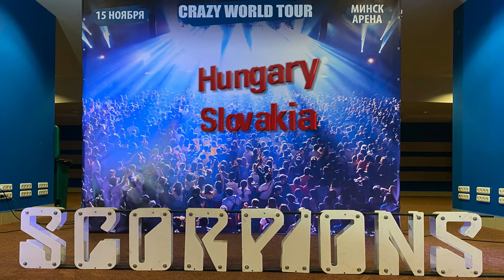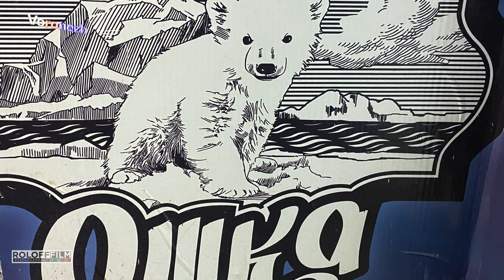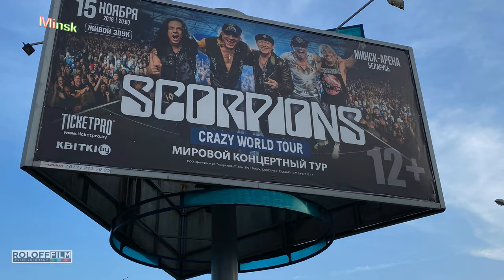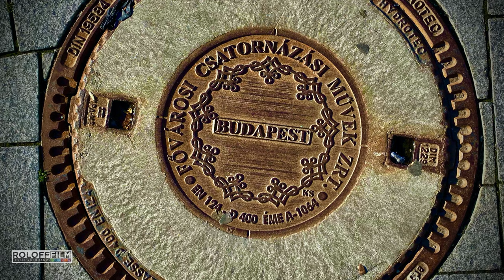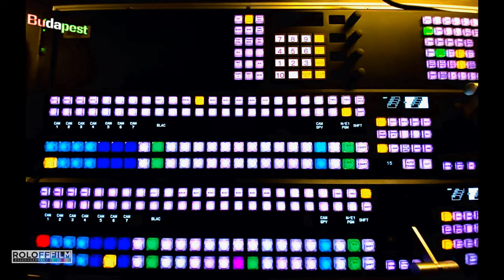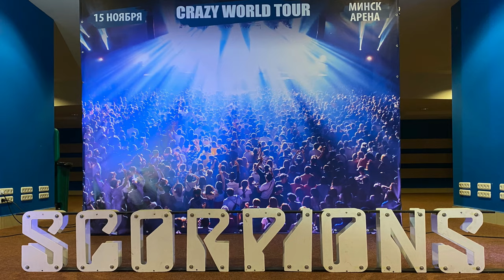Scorpions Tour 2019 Eastern Europe 2019 Part 15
On Tour with the sCREWpions Part 15